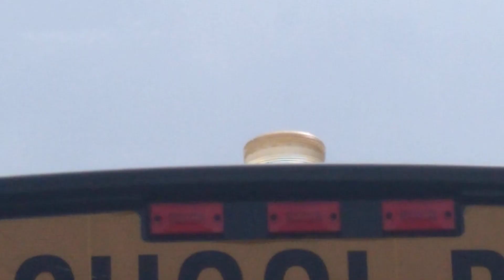Quick Walkaround of Bus 30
Bus 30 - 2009 Thomas C2